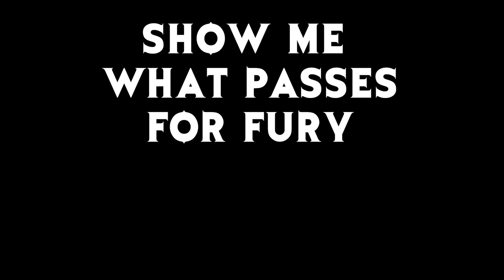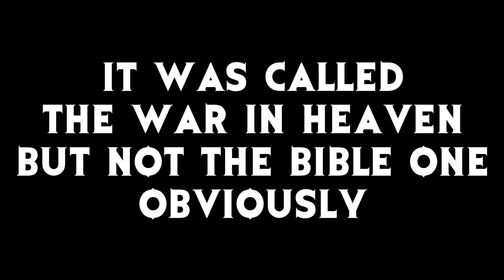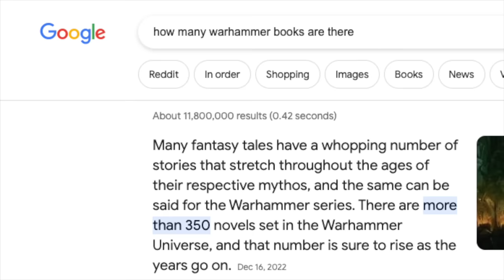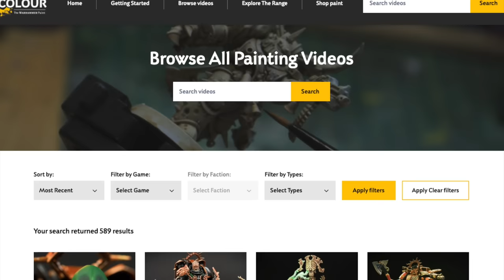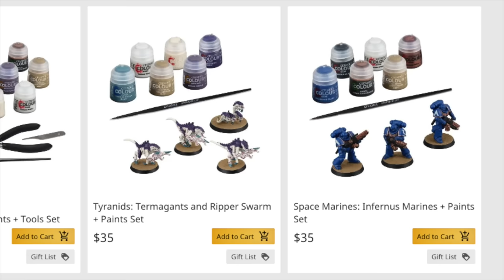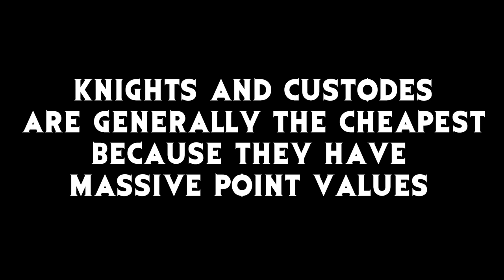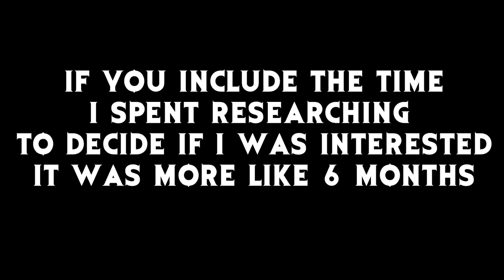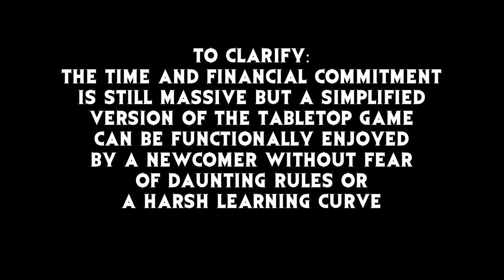Warhammer: The Final Boss of Nerd Stuff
Heresy is such a great word

Here’s a list of all the helpful Youtube channels that pop up across the video

Green Screen Guy - Bricky
Imperial Fist vs Iron Warriors Animation - The Grape Lords
Tier List Guy - Aspex Tactics
Game Example Black - Tabletop Tactics
Game Example Purple - Tabletop Titans
The Blowgun Gameplay was me, and everything else was official Warhammer promo material (even the Astartes fan films, which were bought by GW and never finished because they’re dicks)